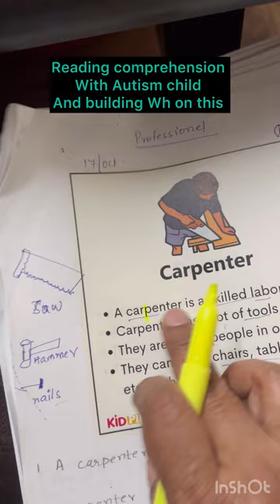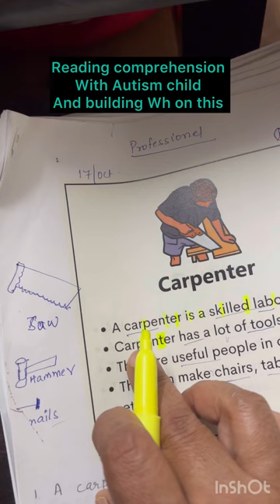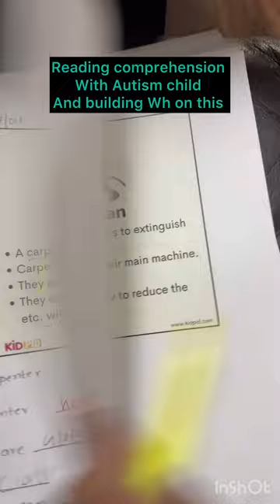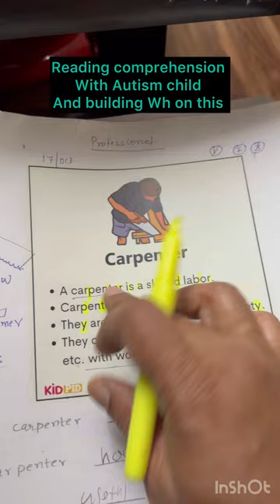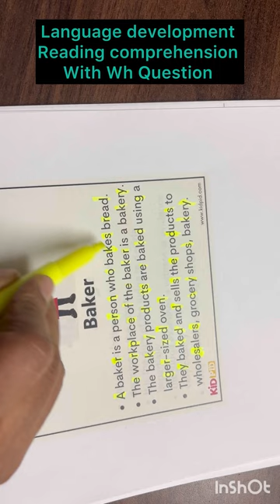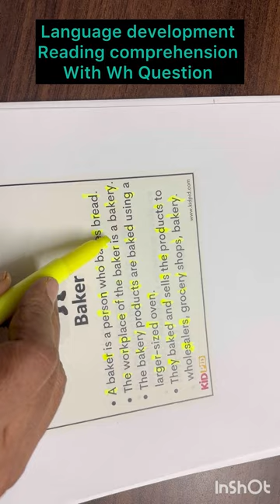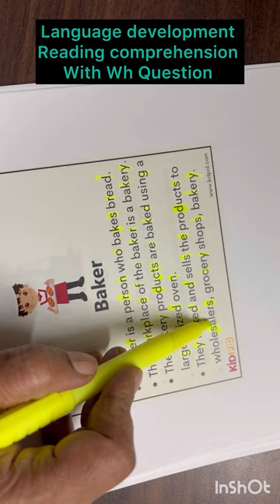Reading comprehension to Autism l Autistic child able to Answer questions l language goal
My video is dedicated to all Autism parents who wants to empower themselves and want to Help

Easy activities a mother can do at Home and build child mandatory skill Joint Attention
simultaneously building Attention and understanding

Autism treatment
Pinki Kumar autism
occupational therapy
occupational therapy at home
Eye hand coordination activities for autism
Visual perception activities autism
Asd
Gfcsf diet autism
Gfcf autism
Darshana autism
Reena atharva channel
reena atharva chennal
rina atharba
rina atharva chennal
Let's conquer autism
autism treatment in india
Khushi autism
Arnav autism
Rajni autism coach
shakti kalyan autism
Autism Activities

‎@Pinki Kumar
youtubeshorts
‎@Pinki Kumar